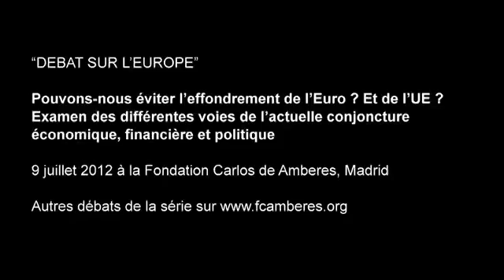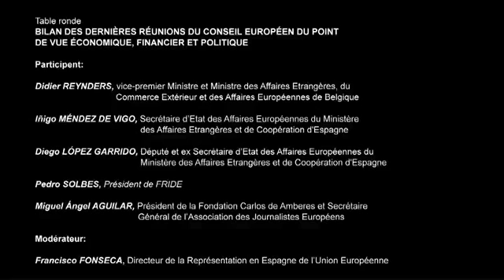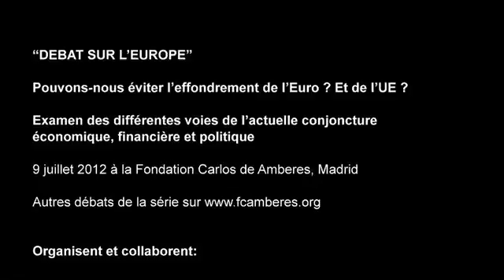Examen actual encrucijada... idioma francés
Streaming. Examen de la actual encrucijada económica, financiera y política.
Pouvons-nous éviter l´effondrement de l´Euro? Et de I´UE?
Examen des différentes voies de l´actuelle conjoncture économique, financière et politique - France